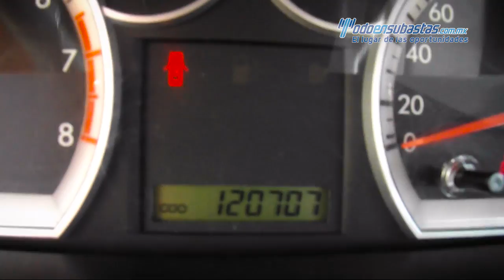Chevrolet / Aveo LT L4 2012